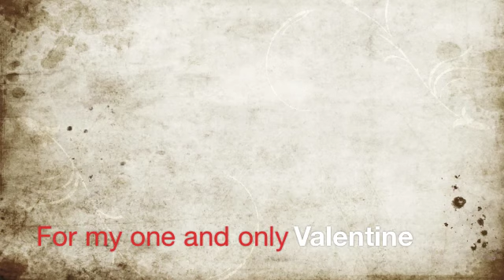Valentine's Day! Just the way you are (cover) - Bruno Mars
I practiced playing this on the piano/singing this many months ago, and never thought it was good enough to record, but i figure that it's Valentine's Day and love makes you do crazayyy things, I'd go for it.
I don't care that I have a cold / am an amateur singer, but
this song is for you, Michael Nguyen!!